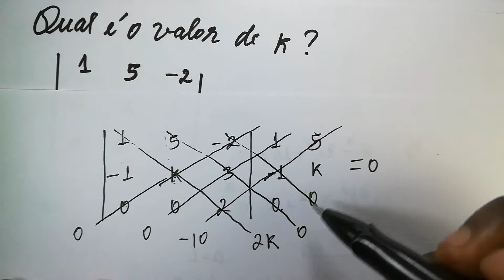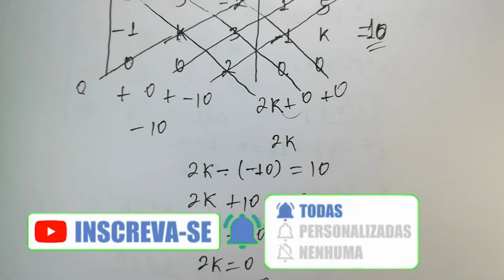COMO RESOLVER UMA EQUAÇÃO COM MATRIZES ?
exames-da-UP

►Fique craque em Matemática para ETP assista todos os vídeos a sua vida não será mais a mesma, clica no link abaixo.

►CONTACTOS PARA APOIO PELO M-PESA